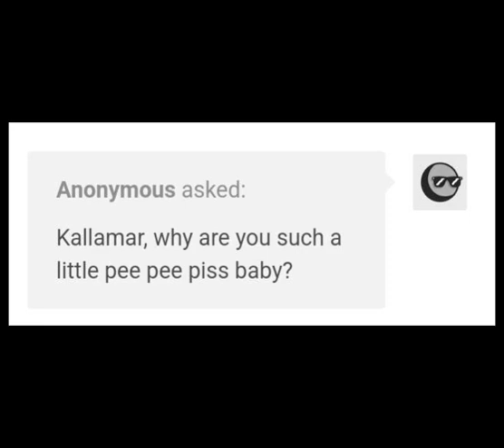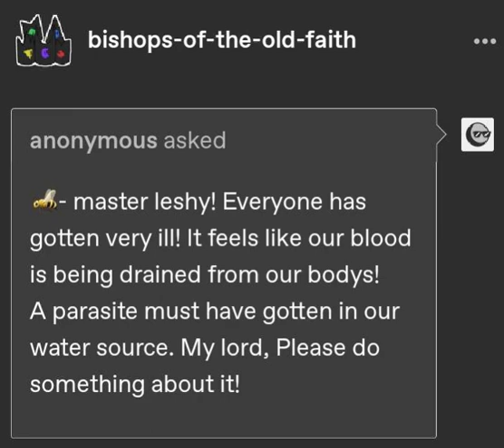The (Very Late) Halloween Special | Cult Of The Lamb Comic Dub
After a minor break due to Hallows Eve / The Blood Moon, Today, Leshy, Heket, Kallamar, Shamura & Narinder gather to answer more questions from YOU!

Credits

Zen Meteor - Leshy
Norman Droid - Kallamar
ThePixelSoldier - Shamura

All My Loving - Insutrmental

Yesturday - Instrumental